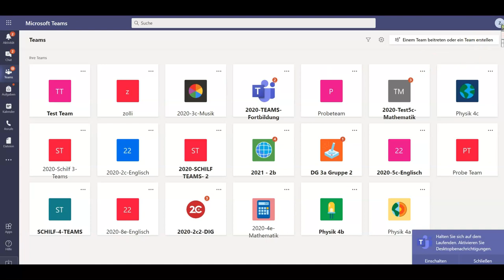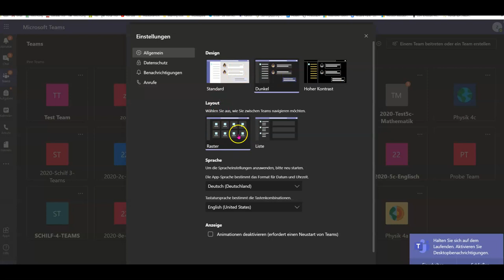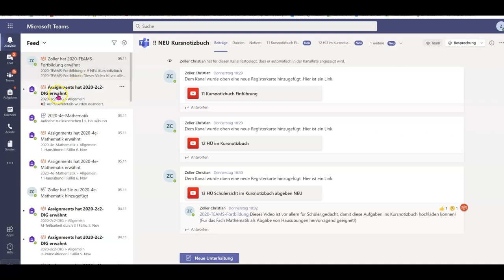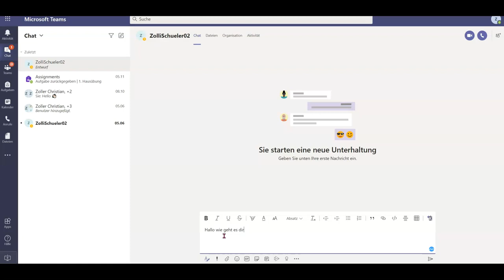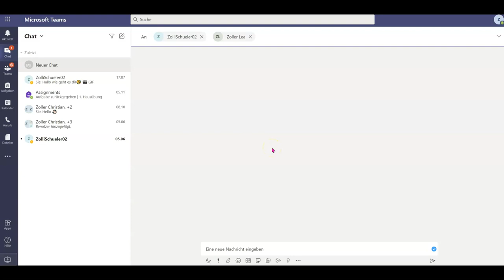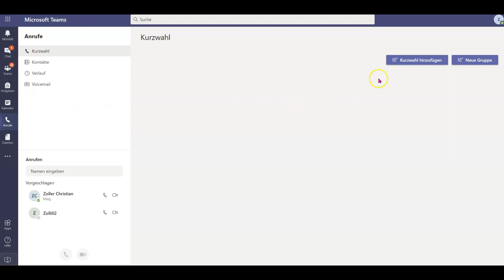02 Microsoft Teams allgemein und CHAT aus Schülersicht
MIcrosoft Teams allgemein und die CHAT-Funktion aus Schülersicht